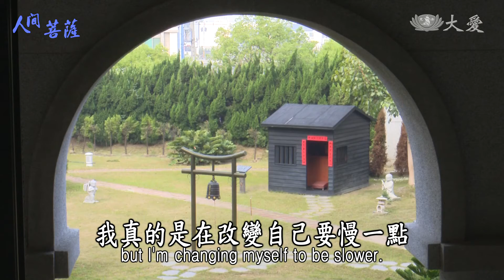Living Bodhisattvas - Chou Mei-hua (人間菩薩 - 周美華)